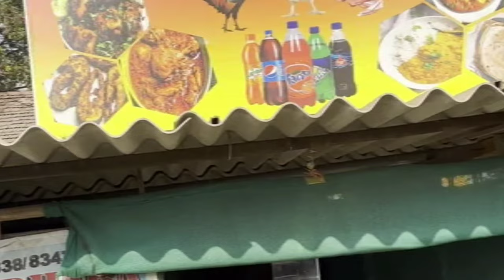दुधनी लेक/ Dudhani lake /silvassa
दुधनी लेक / Dudhani lake / Silvassa / Dadra and Nagar Haveli

Dudhani is 40 kms away from Silvassa, the capital of the union territory of Dadar and Nagar Haveli, Dudhani is a large lake that has emerged as a popular tourist attraction in recent years. The construction of Madhuban dam on the Daman Ganga has resulted in the formation of a waterfront in Dudhani.

dudhani silvassa
dadra and nagar haveli
dudhani lake
dudhani dam
silvassa dudhani lake
dudhani lake boating
how to reach dudhani lake
dudhani waterfall
dudhani lake video
dudhani waterfall panvel
dudhani silvassa tourism
dudhani lake in dadra nagar haveli
dudhani dam silvassa
top tourist place in india
weekend tales
silvassa tourist places
dudhani lake
silvassa lion safari
silvassa trip
silvassa city